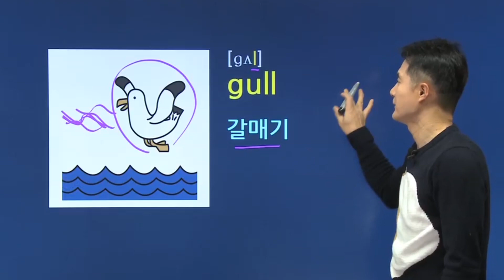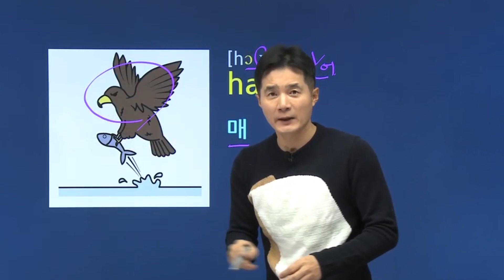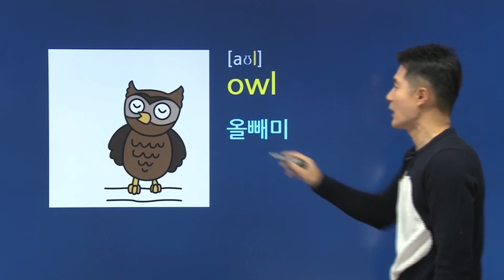초급영어 단어 암기로 실력 쌓아가는 초등인강추천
영어에 입문하는 우리 아이, 기초부터 탄탄하게 시작해야죠!🐥
▼해피투게더 나온 공부법으로 초등영단어 완성!▼
310만부 판매 돌파! 엄청난 암기효과!
초등학생이 꼭 알아야할 필수 어휘 수록!
경선식을 알면 초등 어휘 완성이 빨라집니다 :)

초등 강의 최대할인 빨리 get하기!!

1. 경선식영단어 회원 가입
2. 회원가입 시 메일 및 SMS 수신동의 시 마일리지 증정!
3. 경식선 sns 팔로우 시 마일리지 증정!
4. 온라인서점 리뷰 남기면 마일리지 증정!
5. 샘플강의 시청하고 수강후기 작성 시 마일리지 증정!"

초등영단어, 이보다 더 빠르고 오래 암기시켜주는 교재와 강의는 단언컨대 없습니다.

재미있는 연상만화로 암기력을 13.3배 올려주는 경선식영단어 해마학습법으로 기초 설계가 중요한 초등영어 완성 바로가세요!